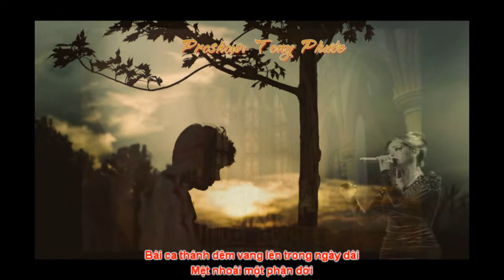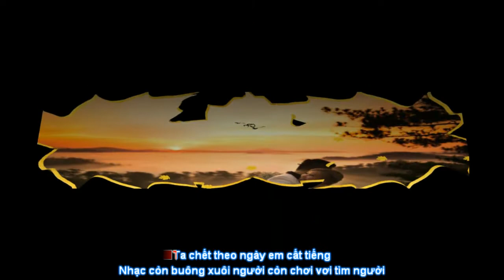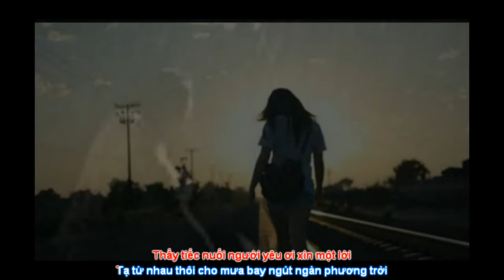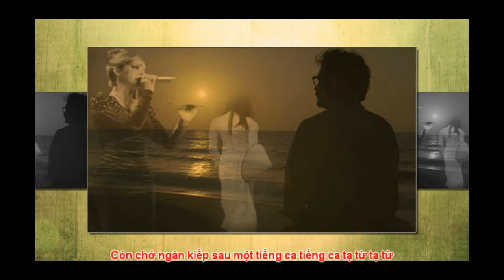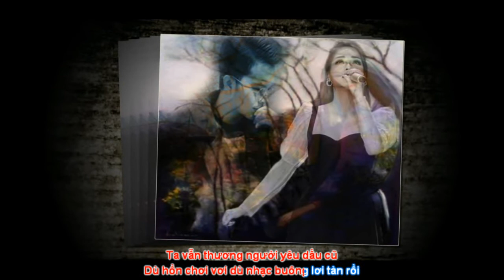Từ giọng hát em - Nhạc sĩ: Ngô Thụy Miên Ca sĩ: Don Hồ - Proshow: Tony Phuoc